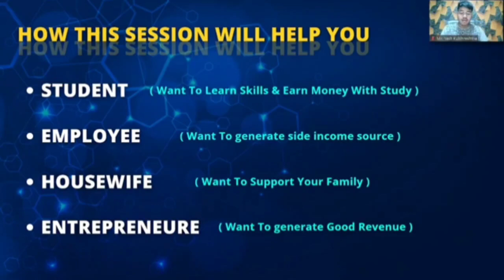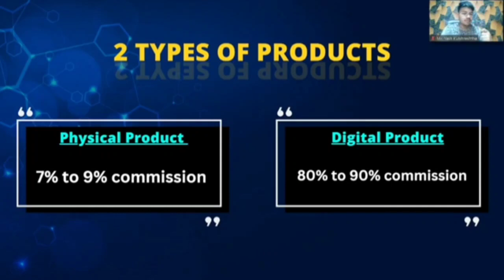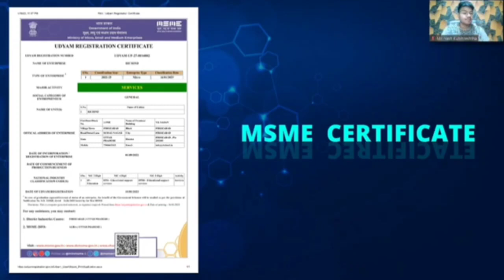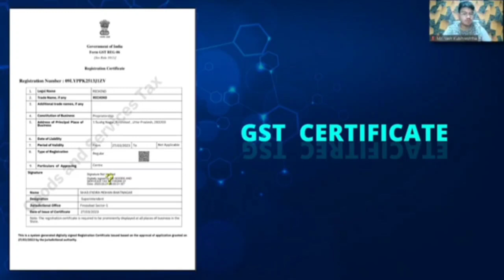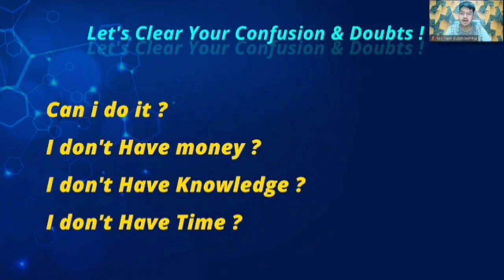RICHIND Presentation Video | RICHIND se 💸💸paise kaise kamaye 👈 __official __richind_ _#richind